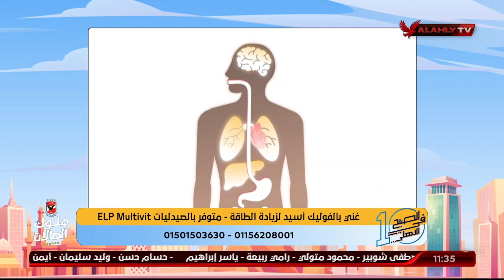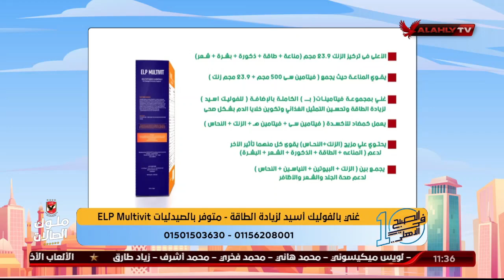د. دينا أبو السعود توضح فوائد وأضرار الفيتامينات في الجسم ودور المكمل ELP Multivit في دعم المناعة